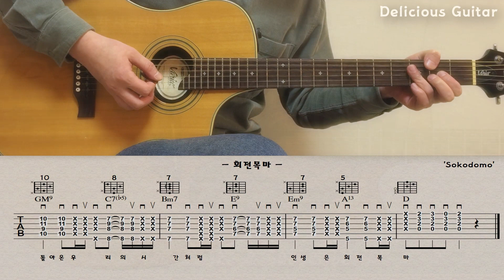회전목마 - Sokodomo (소코도모) / Guitar Cover / TAB / Sheet Music / Chords / Lyrics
Link 1 :  FullScore (할인 중)

0:00 Intro
0:28 1.A
1:22 1.B
1:39 1.C
1:57 D
2:42 2.B
3:00 2.C
3:17 E
3:35 F
3:53 G